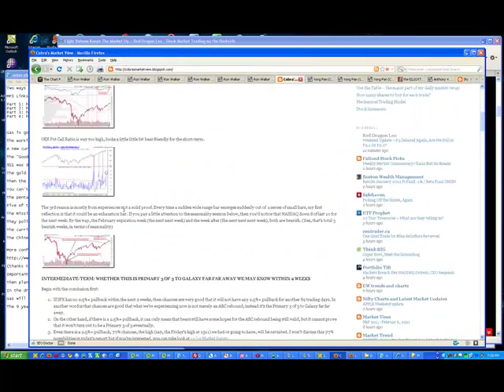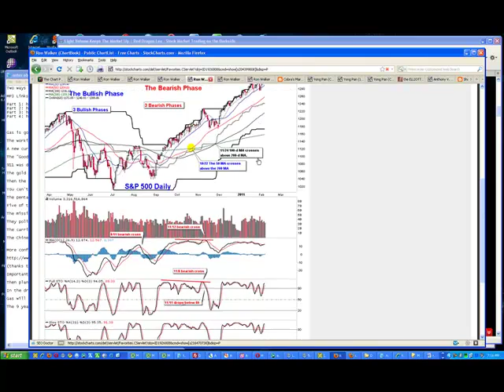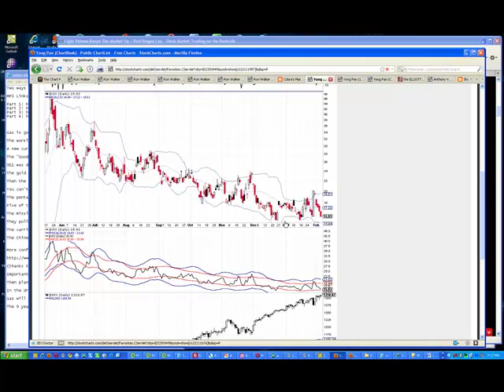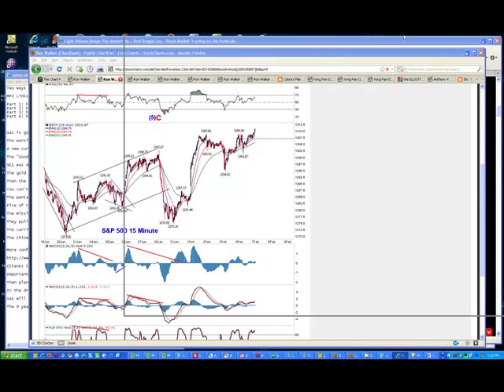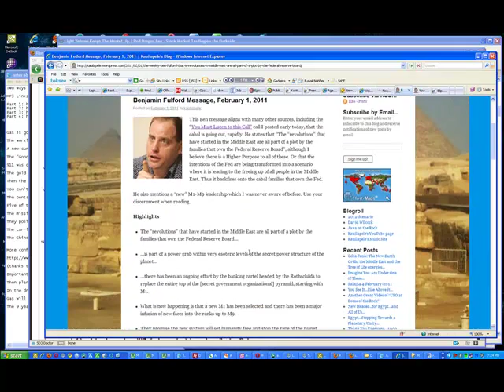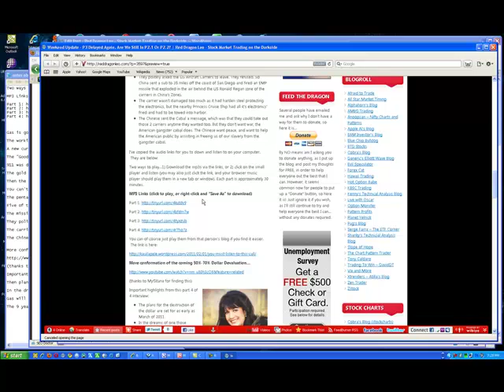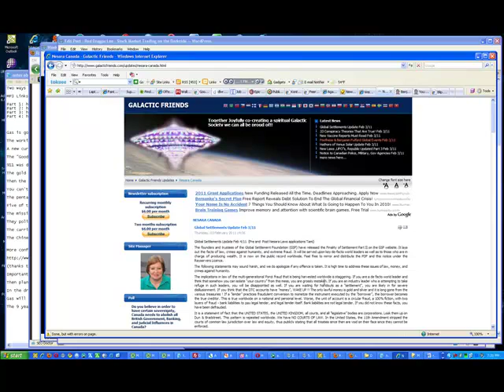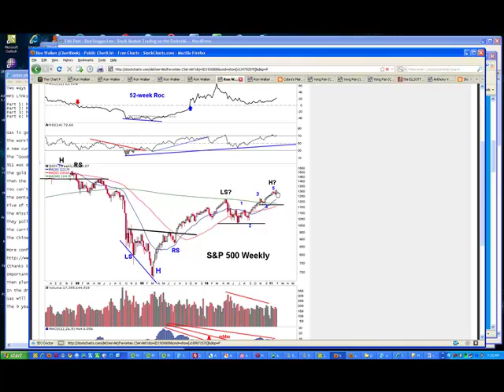Weekend-Update-02-06-2011-P3-Delayed-Again-But-Very-Close-Now.mp4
Are We Still In P2.1 Or P2.2?

Could Be P2.3, or P2.4. Who Knows?

This insanely controlled market should have started into Primary Wave 3 (P3) down months ago, and ended this P2 rally up from the March, 2009 low of 666 SPX, but it just keeps on going... just like the energizer bunny!

It should have ended back in January of 2010 when the market peaked around 1150 spx, but instead extended into the April top of around 1200.  Was that P2.1?  If so, then the extension again to last Thursday's top was P2.2, and I guess that's still not enough yet so it's going for P2.3!